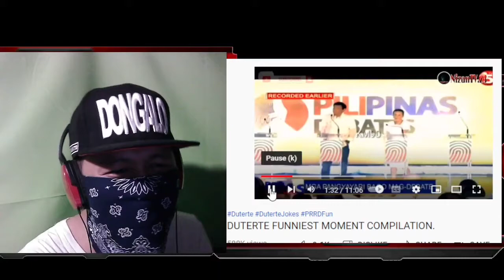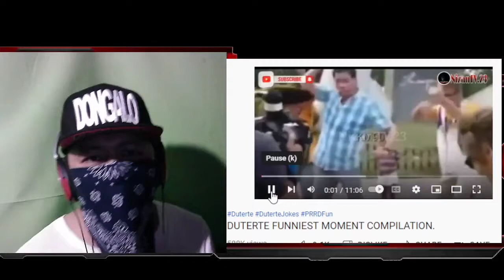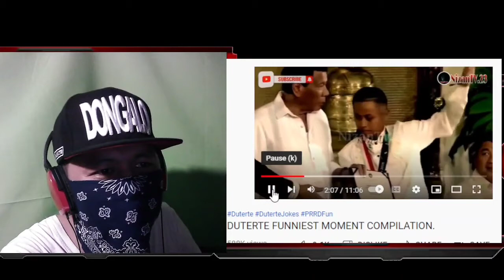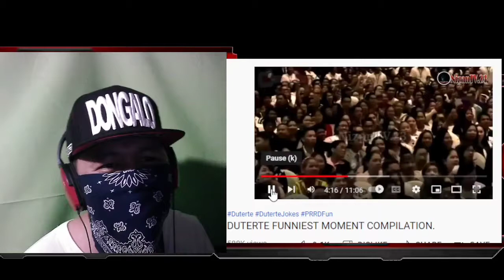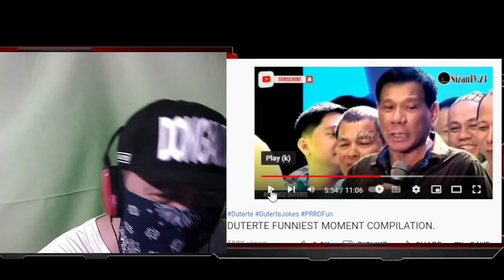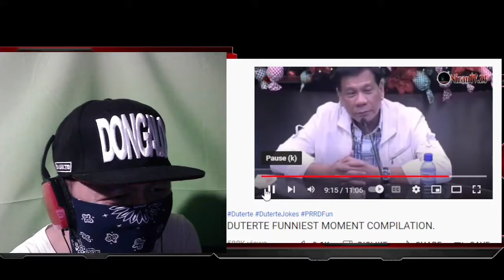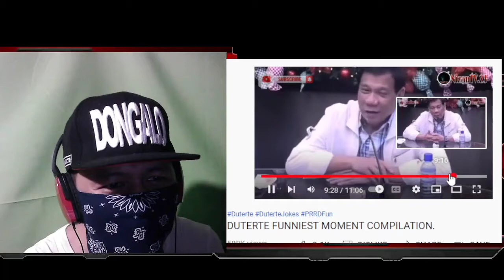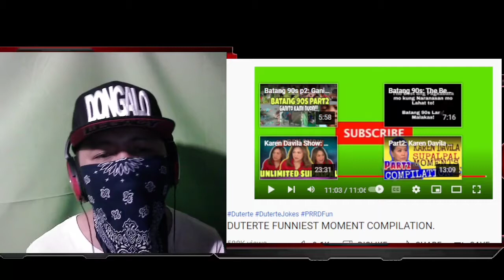PANG FLIPTOP RAP BATTLE TO SI TATAY DIGS DUTERTE REALTALK REBUT WORD PLAY (COMPILATION REACTION)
BIYAHENG WANGBU
MOTOVLOG
DONGALO WRECKORDS
TAGAKATAY 5:30 THE CHAIN SAW
SALBAKUTA
SHOOT SHOOT
EX BATTLION
PINAKA BANONG RAPPER
SKUSTA CLEE
FLOW G
WANGBU REALTALKAN